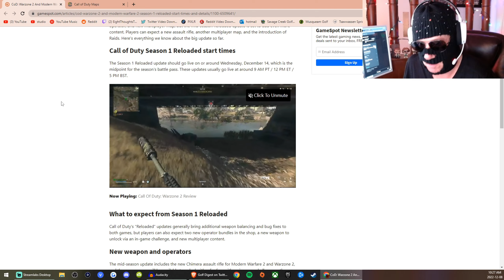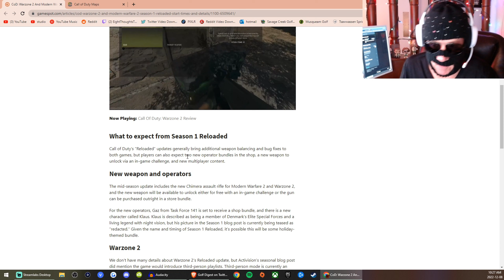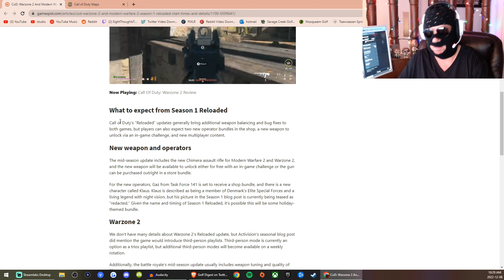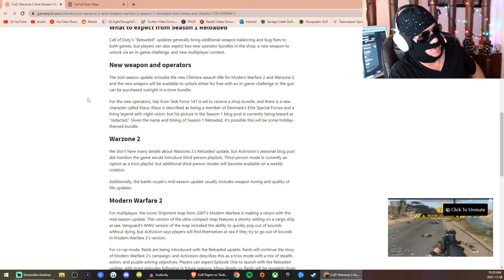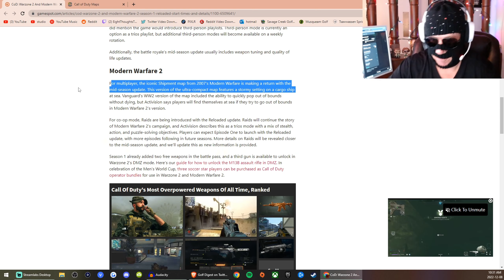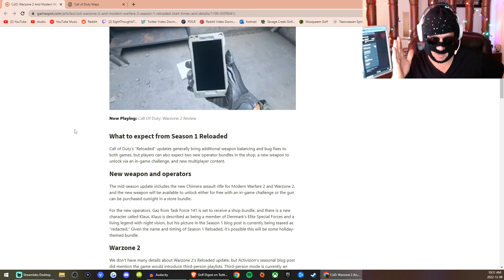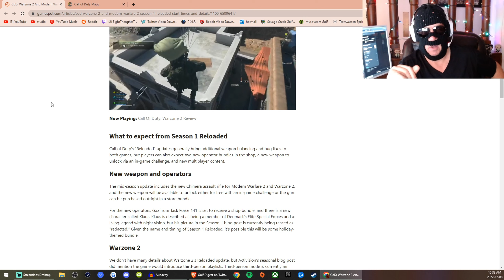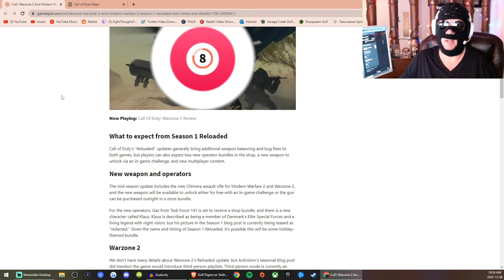THIS IS UNACCEPTABLE INFINITY WARD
Season 1 reloaded is coming out in a week or so for Modern Warfare 2, 2022 and it has no content. Just like season 1 for MW2, 2022 multiplayer. In this video I show you and rant about how this is unacceptable.
- BECOME A MEMBER AND BECOME A TRUE MLG CALL OF DUTY ELITE STUD MUFFIN GAMING ATHLETE